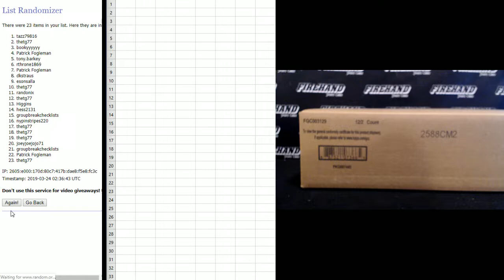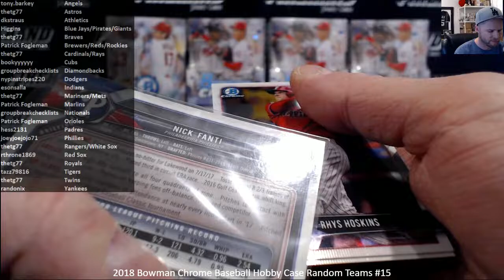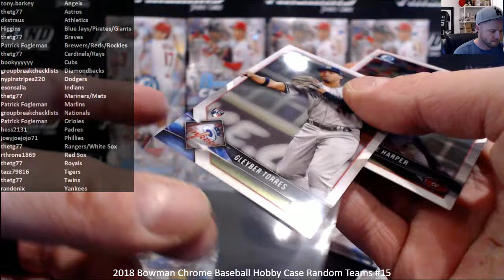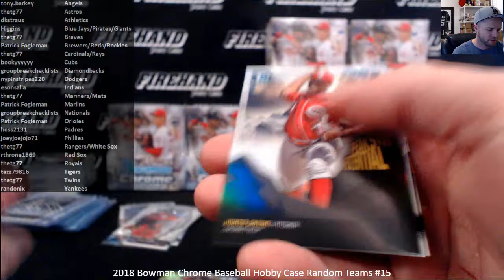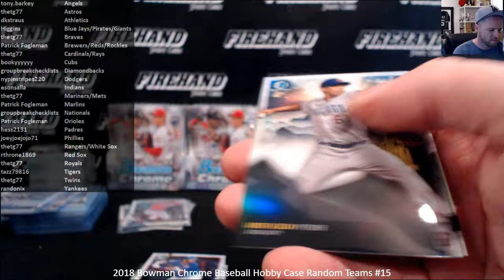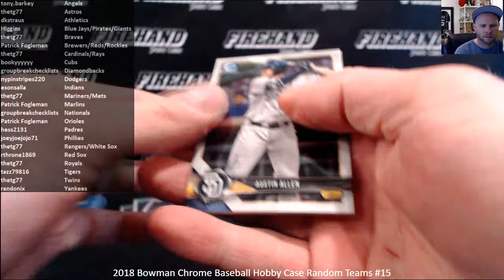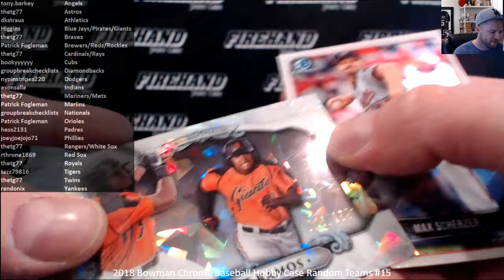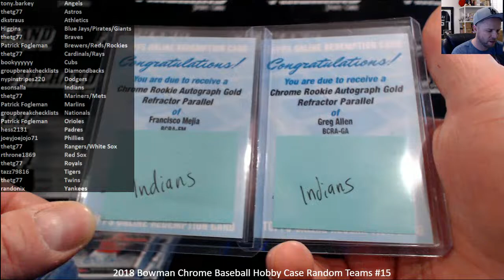2018 Bowman Chrome Baseball Hobby Case Random Teams #15 ~ 3/23/19